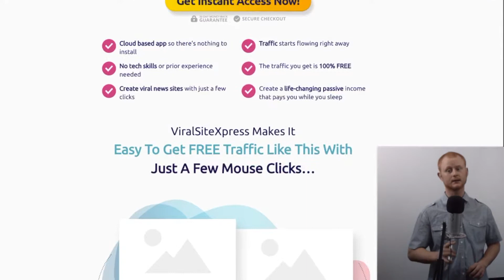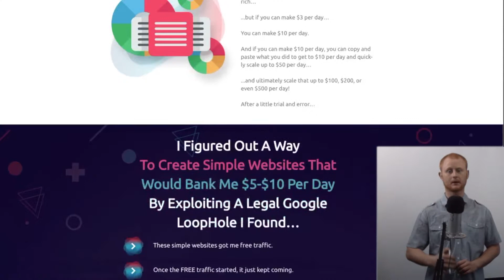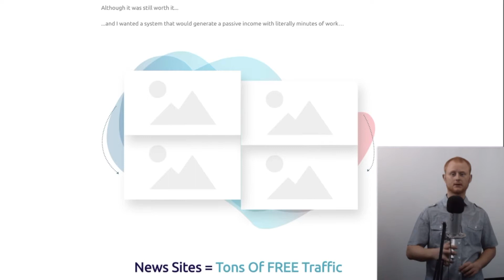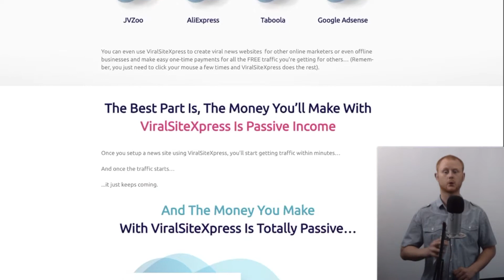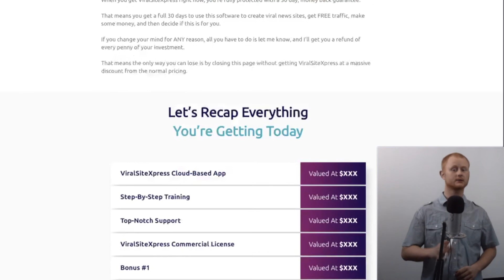Viral Site Xpress Review With Bonuses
ViralSiteXpress Review With My Bonus Care Pack

Grab my bonus package now by clicking on the link above

How would you like a Push Button Software solution that creates self updating news sites

Their’s a new software in town and it’s ready to go to work and create a life changing income for you while you sleep
This new software creates Instant money sites that automatically go and get content, driving traffic to you and all on autopilot
This is going to be your easy way to own your very own online instant internet mini site empire selling $500 to $1,000 each monthly passively.
Now you can build a truly profitable, passive business with all of the resources and time at a very low price.
One of the biggest reasons that people fail online is that there is just so much to do
Too much time and money is needed to create content, design that perfect looking website and that is just the beginning

Well if that is your problem. I have the answer

ViralSiteXpress SOLVES all of these problems in a few clicks, It’s a Cloud based app that builds viral News sites at the click of a button, Then adds Fresh Content & Videos on Complete Autopilot and Pulls In Viral, Social & SEO Traffic For Passive Income 24/7!
You simply enter some details of your site and your niche and boom, it creates it all especially for you.
It’s EXTREMELY impressive and has NEVER been done before.
This will remove all of the problems that you have been experiencing with making money online..
• No tedious design process that may or may not convert
• No constant content creation & curation.
• No risk with paid traffic as you will be getting free traffic that is 100 times more effective
You can literally have your own mini money site empire up and running within weeks and have your first ones generating $500 – $1,000/month fast
This is a simple proven mini money site strategy that the creators have been using for months now. They have tweaked and tuned it  and have now turned it into an automated software that does the manual work for you and a whole lot faster.

The Front End ViralSiteXpress is priced at $22
It includes 3 websites & Templates with 100 content sources

OTO 1 is the premium version priced at $32
You will be getting unlimited sites
And Domain whitelabel with 10 templates

OTO 2 is the deluxe version priced at $37
This will give you 500additional content sources
Unlimited bandwidth
20 premium templates

OTO 3 is the Omni Social version at $42
You will be able to generate free unlimited traffic from 15SocialMedia websites

OTO 4 Is $47 it’s the Done For You Version
It comes complete with 10 Done for you sites with optin forms that are Autoresponder integration  ready
And you will also be getting a free monetization webinar

OTO 5 is the Reseller version it’s $197 for a full 100 reseller licence to Viral Site Xpress

That works out at just under $2 each. If you can’t make money reselling these, give up. It’s true madness

So if you want a true Done For You business solution that you can easily moneytise & build a real, dependable business in the process this is it

Simply click on the link below this video and make sure to check out my over the top fully loaded custom bonus page and then rush on over and grab ViralSiteXpress right now.

My bonuses are already there waiting for you on the download page

viralsitexpress review,viralsitexpress,viralsitexpress bonus,oto,bonus,discount,